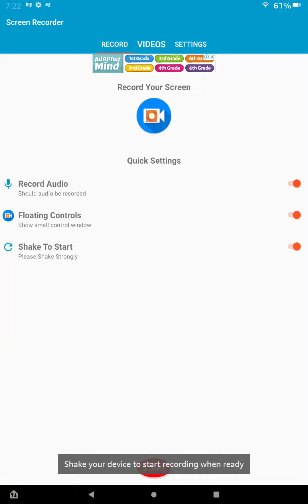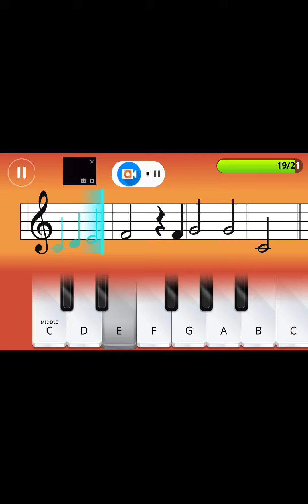My First Simply Piano Video